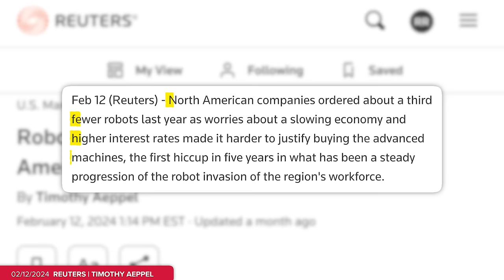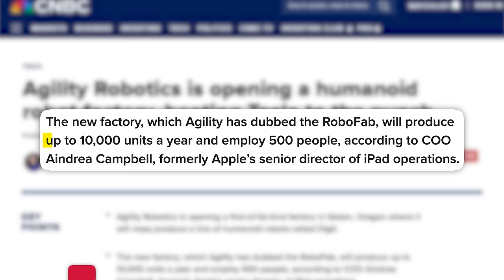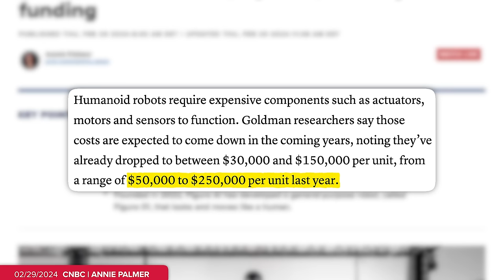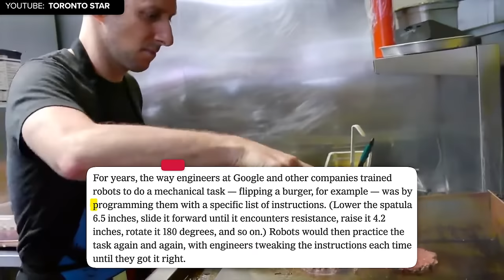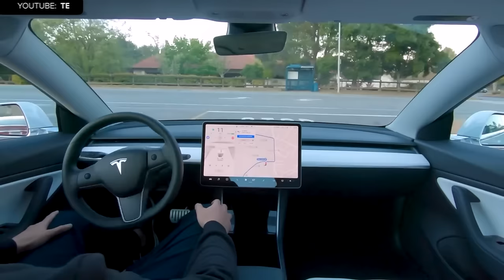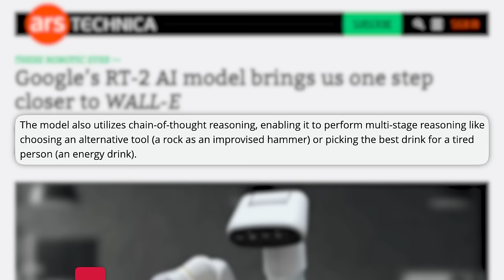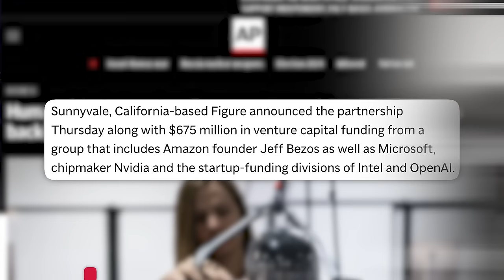This Company’s Putting ChatGPT in a Humanoid Body